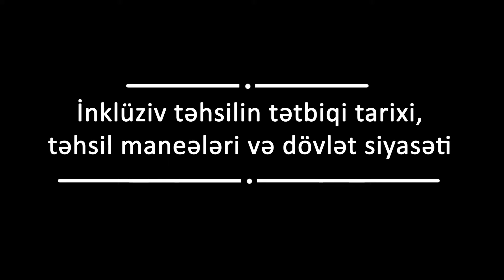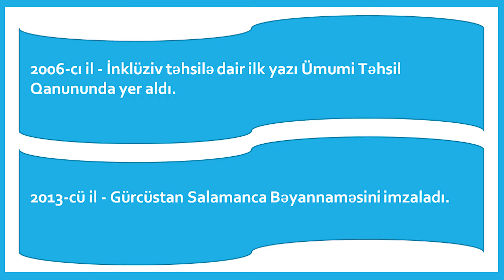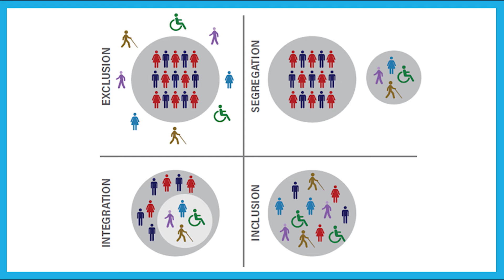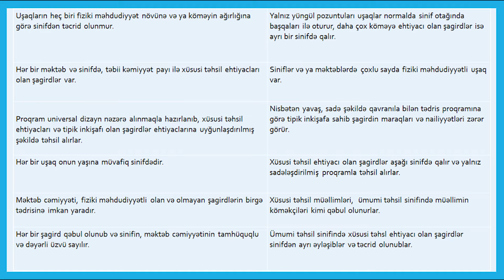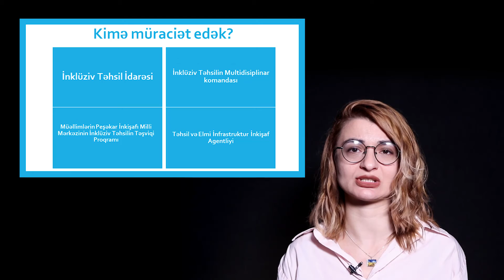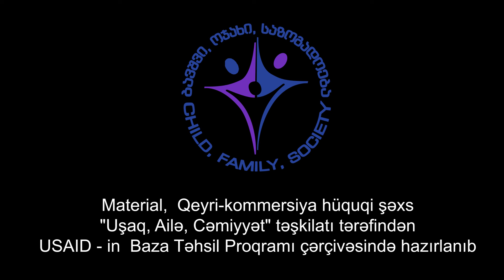1 İnklüziv təhsilin tətbiqi tarixi